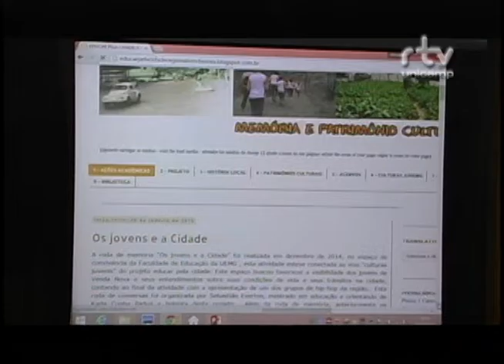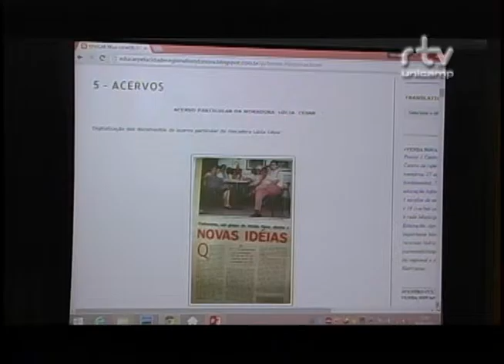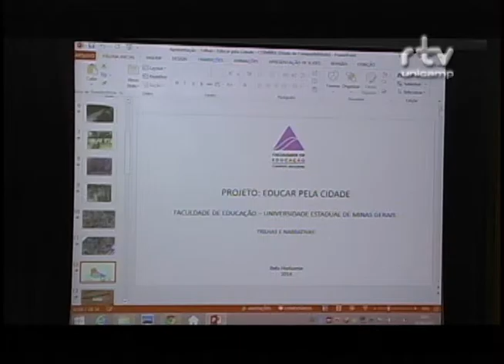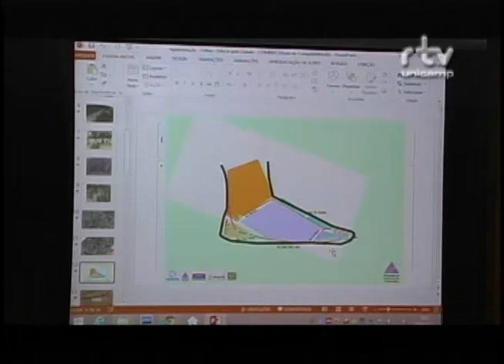Fórum Educação das Sensibilidades - Lana Mara de Castro Siman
Lana Mara de Castro Siman, da Universidade do Estado de Minas Gerais, durante a mesa "Educação das sensibilidades, memória e formação docente", no Fórum Educação das Sensibilidades, Educação Estética e Reflexividade: horizontes outros na formação docente. O evento foi realizado pelo Fórum Pensamento Estratégico (PENSES) da Universidade Estadual de Campinas (Unicamp), em 18 de maio de 2015, no Centro de Convenções da Unicamp.